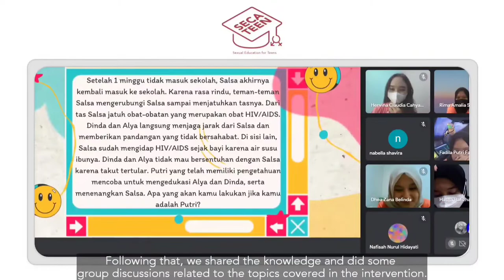SCORA CIMSA UGM - SECATEEN (Sexual Education for Teens)